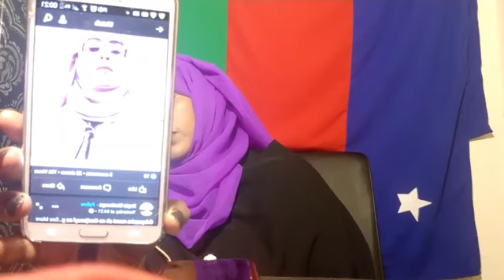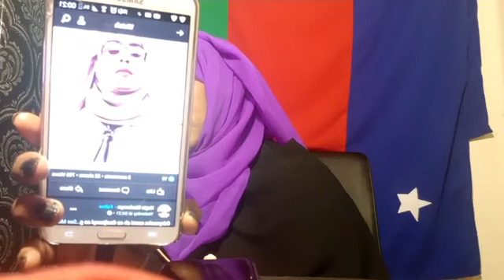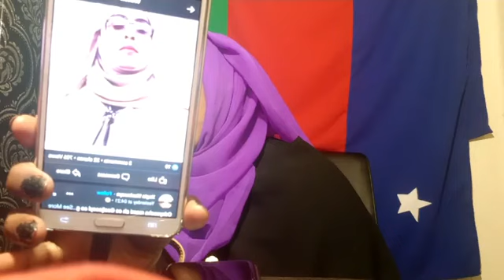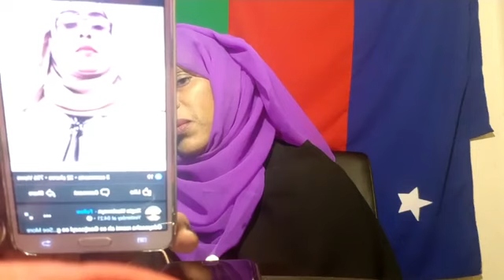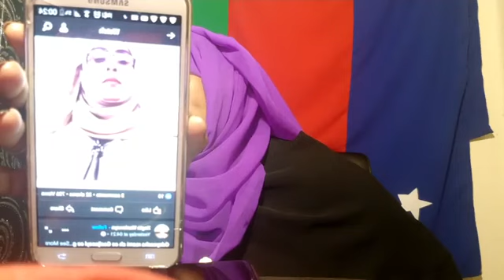G/degmada Wanlaweyn Maxamed Siidow iyo G/kuxigeenka Oo malinta birito looqadidoono Magalada Baydhabo